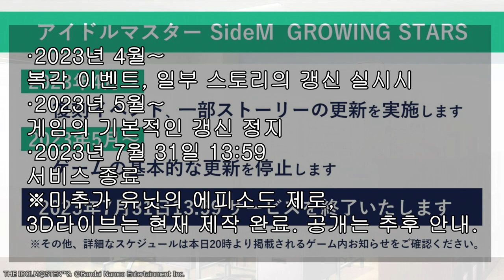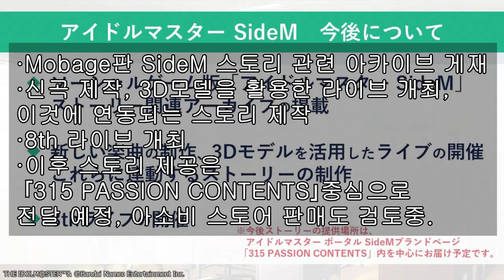이번 영상은 화가 많습니다. [사이스타 서비스 종료 & 앞으로의 로드맵]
소리 지르고 싶지만
부모님 자는데 지르는건 죄송하니 최대한 화를 죽였습니다...